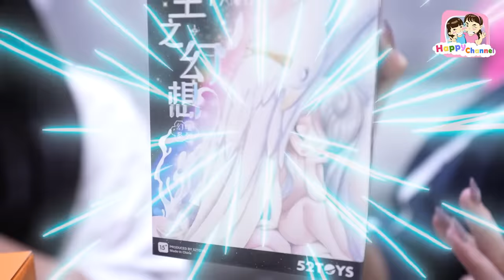แกะกล่องสุ่ม จากเมก้าวังบูรพา Happy Channel